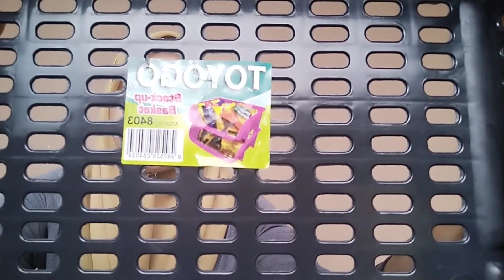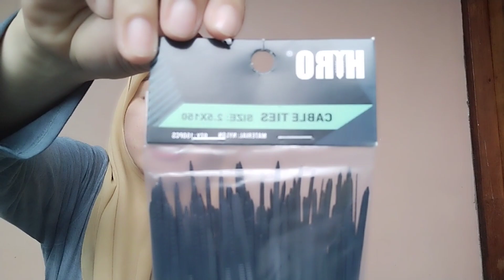DIY PET BED ONLY FOR RM7.20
This video showed how to make a pet bed using cheap materials from ECO shop. All the items si only RM2.40 each and only 3 items are needed. One pet bed worth RM7.20 only. Below are the list of items needed;
1. Stack-up basket
2. Mat
3. Cable ties
It only takes less than 10 minutes to make one. Yayyy!
To all pet lovers, I hope watching this video will give you more idea on how to prepare a comfortable place for your pet.
Thank you for the support!